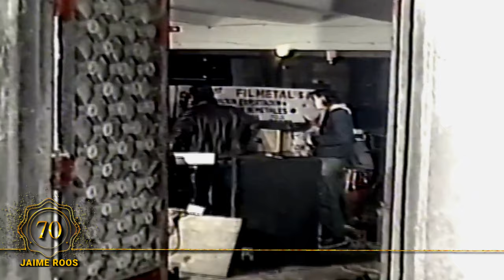Ensayo y Estudio, Dos Caras de la Alquimia de Jaime Roos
Jaime Roos cumple hoy 70 años y a lo largo de su carrera ha publicado más de 20 álbumes de estudio, y ha realizado giras por todo el mundo. Sus canciones, que abordan temas de la sociedad, el amor y la vida cotidiana, han sido un reflejo de la realidad uruguaya y latinoamericana.

En ese camino han existido dos estaciones muy particulares, diferentes y complementarias, los ensayos y las sesiones de estudio. Sobre ambos aspectos se explaya Jaime Roos en este segmento de entrevista realizada en 1987, que compartimos como homenaje al creador en su 70 cumpleaños.